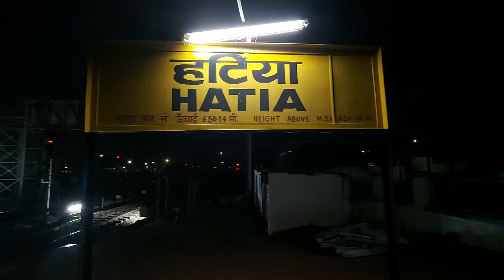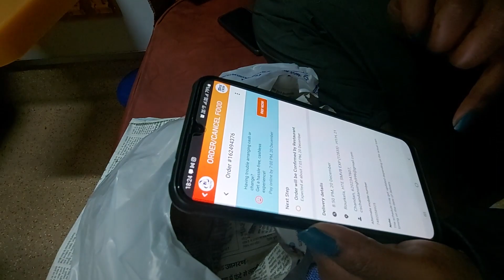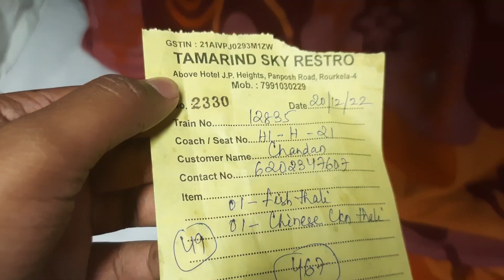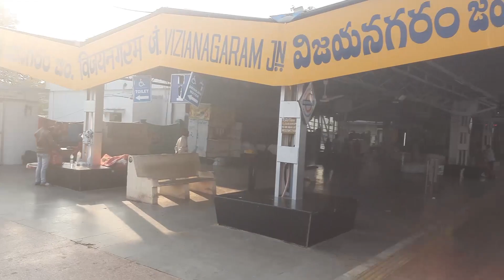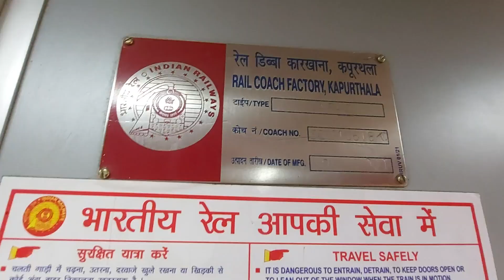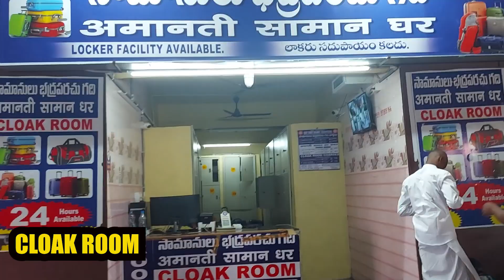Ranchi to Vizag Train2023🚉|DHN ALAPPUZHA(13351)Coupe tour|How to order Food in train🌯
I'm on Instagram as @goslowvlogs.

Hi Friends, we love to travel and this video is about our journey from Ranchi to Vizag in DHN ALAPPUZHA E(13351) first class . In this video you will get full information about train what we eat in train journey and First class berth tour

हाय दोस्तों, हम यात्रा करना पसंद करते हैं और यह वीडियो डीएचएन अलाप्पुझा ई (13351) प्रथम श्रेणी में रांची से विजाग तक की हमारी यात्रा के बारे में है। इस वीडियो में आपको ट्रेन के सफर और फर्स्ट क्लास बर्थ टूर में हम क्या खाते हैं ट्रेन के बारे में पूरी जानकारी मिलेगी